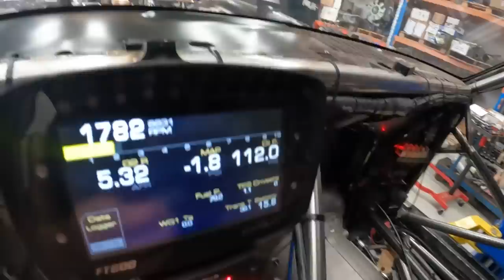Time for Maintenance in Australia! Is the Hemi OK?! +Shawn and Disco Dean On LIVE TV!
Get your official Murder Nova and 187 Customs apparel or order parts for your hotrod at:

Time for maintenance on the hemi! First video Melbourne, our last stop in Australia!